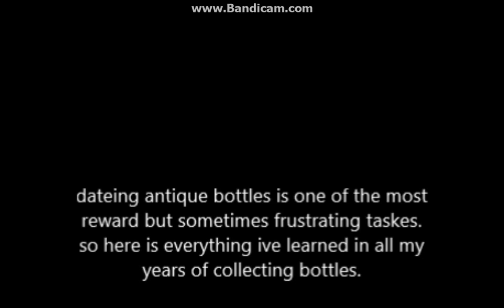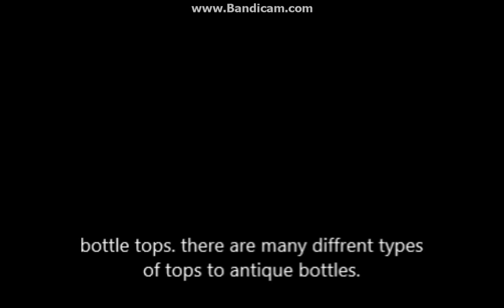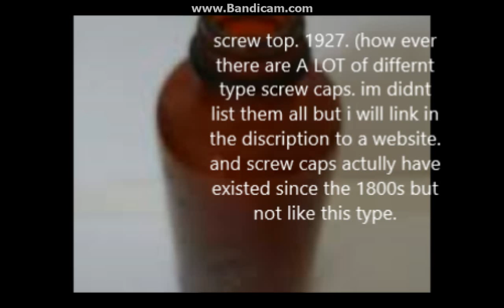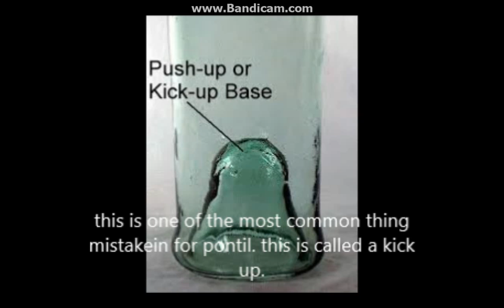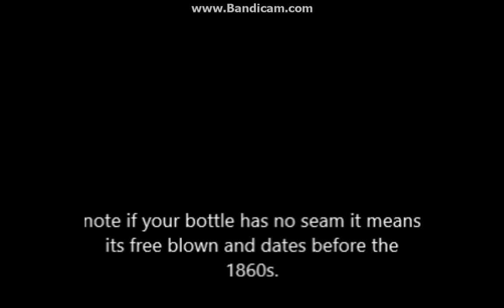tips on antique bottles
everything mention in this video is the knowledge ive gained from years of digging, collecting, researching and selling.